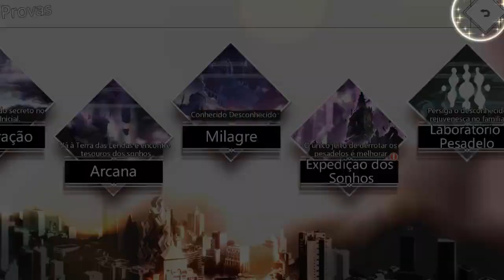ANNA OU MING - QUAL ESCOLHER? - ILLUSION CONNECT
Se quiser doar no Pic Pay: @mugenarok

Quer enviar um presente? Ficarei muito feliz, meu endereço é:

Destinatário:
Mugenarok A/C Rodrigo A. G. Silva
Rua Oswaldo Collino, 295 - Caixa Postal 3045
Presidente Altino - Osasco - São Paulo
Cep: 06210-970